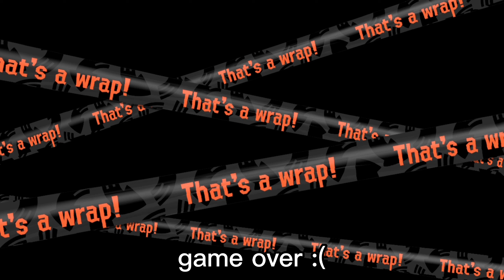Super Janky Salmon Run - Splatoon 3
my wifi must've been buggin' real bad

I don't have a capture card so this is all still using the Nintendo record feature :/